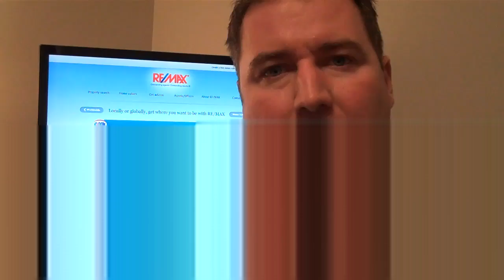Dedham Realtor Michael Mahoney | Dedham Mass Real Estate Update and Open House Report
This video talks about the open houses being hosted in the Dedham Real Estate Market now. This video will cover the zip code of 02026. This video is produced by Michael Mahoney of Remax Way in Dedham Massachusetts located at 95 Eatsern Avenue which is near The Dedham American Leagion Hall and where the Papa Ginos Corporate Headquarters are located.

Here is the link to the open house report:
by Michael Mahoney Remax Dedham 02026